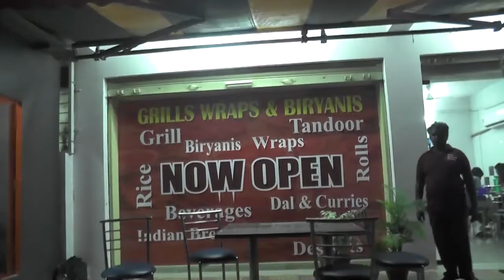grills and wraps